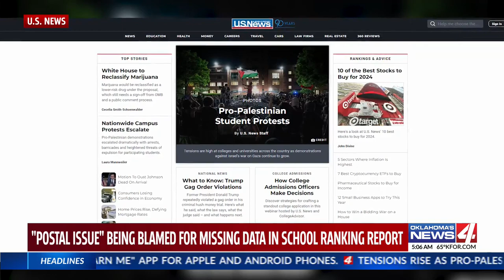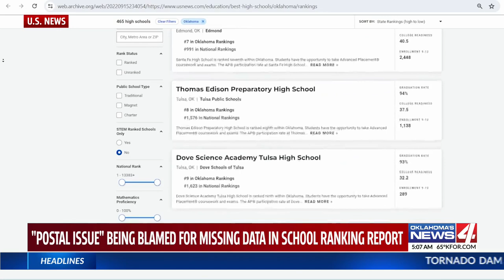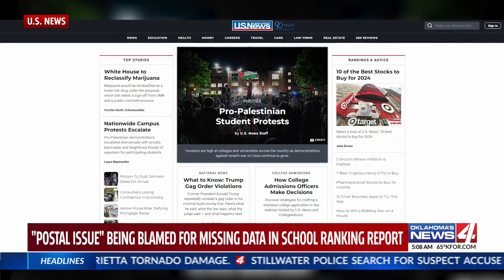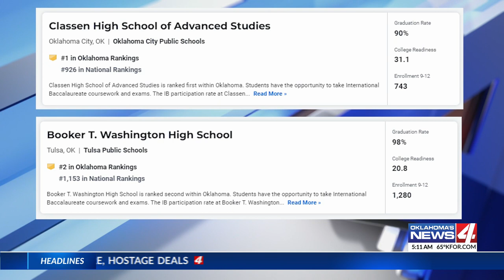Oklahoma School ranking controversy